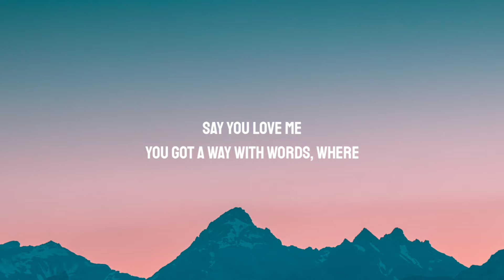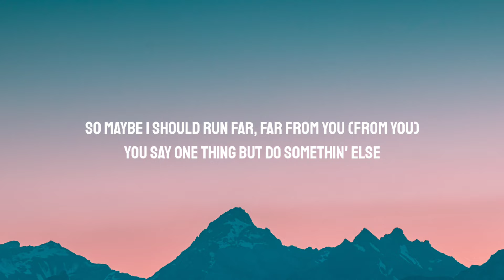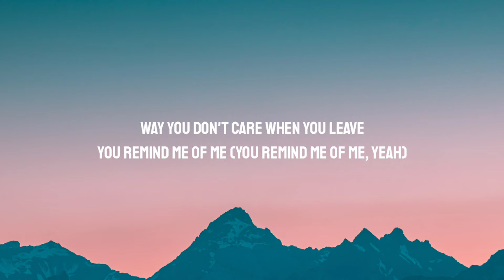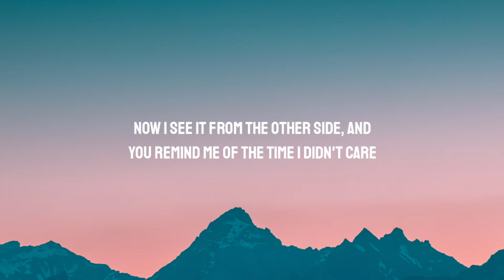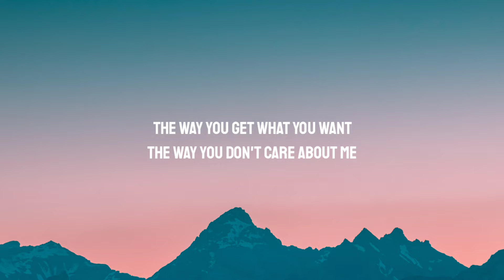Giveon - Remind Me (Lyrics)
Lyrics:

[Intro]
Ooh, ooh-ooh
Ooh

[Verse 1]
Say you love me
You got a way with words, where
The lies you tell mean something
Familar the way you running (Familar the way you running, babe)
'Cause I did the same thing once, and
I'm seein' my reflection in your eyes

[Pre-Chorus]
Is this karma callin'? (Mm)
Is this karma callin' my phone?
Did the old me cause this? (Yeah)
Is this what you wanted?
Honestly, 'cause

[Chorus]
You remind me of me
The way you lead me on, the
Way you don't care when you leave
The way you get what you want
The way you don't care about me

[Verse 2]
You remind me a lot of myself
Back when I didn't care how she felt
So maybe I should run far, far from you (From you)
You say one thing but do somethin' else
Because I want you, I'm holding my breath
I guess that's what I get for hurting

[Pre-Chorus]
Honestly, 'cause

[Chorus]
You remind me of me (You remind me of me, yeah)

[Bridge]
Karma's got a piece of me
Start to think I deserve you
All the ways I did her
It's coming back to me, I guess
I didn't mean it
Left her heart in pieces
Now I see it from the other side, and
You remind me of the time I didn't care

[Chorus]
Way you don't care when you leave (Leave)
You remind me of me (Oh, ooh-woah, oh)

[Outro]
Ooh
Ooh-ooh-ooh